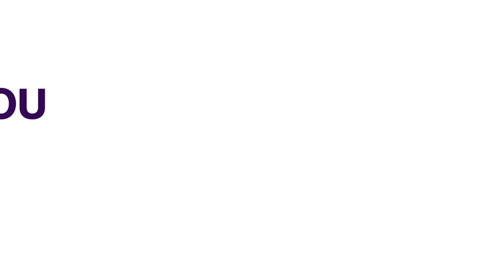Edo Gov'ship Poll: Clergyman Passes Vote Of Confidence In Okpebholo